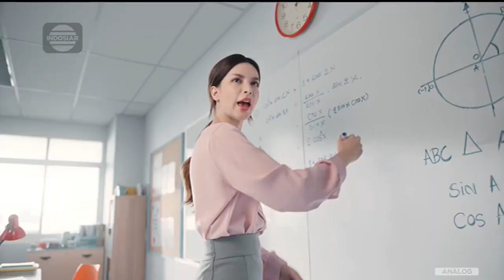Kis Mint Barley • Harum Wangi Abis Makan • TVC Edisi 2023 • Iklan Indonesia 15 sec